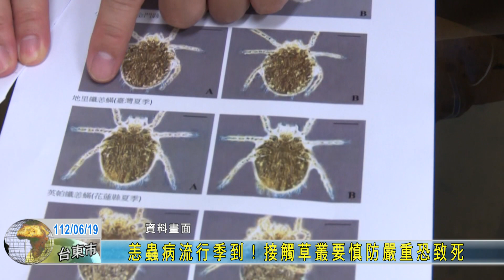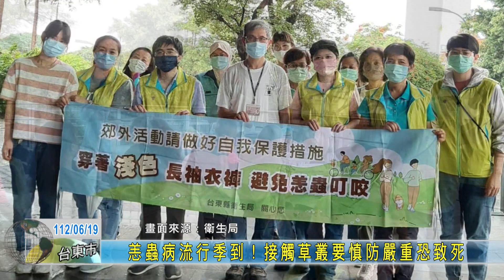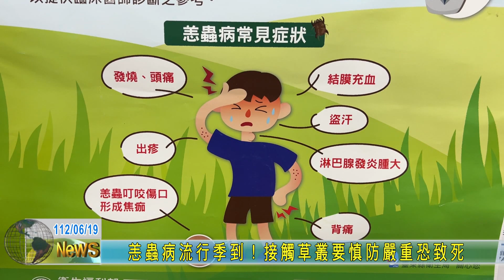20230619 恙蟲病流行季到！接觸草叢要慎防嚴重恐致死